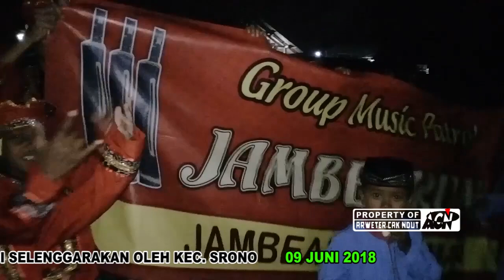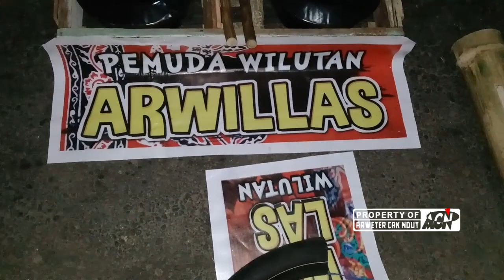VLOG... Patrol On The Road Jilid 4 Kec Srono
Tahun Keempat, Patrol Kebaman Banyuwangi Sukses Menyedot Perhatian Warga Patrol On The Road Jilid 4 yang digelar oleh Karang Taruna
‘Tunas Pemuda’ Desa Kebaman, Kecamatan Srono, Banyuwangi sukses menyedot ribuan warga, Sabtu (9/8/2018).

Hal tersebut terbukti dari banyaknya masyarakat yang hadir menyaksikan acara ini. Gelaran kegiatan yang sudah masuk tahun ke-empat tersebut bisa dikatakan lebih meriah dibandingkan dengan tahun lalu.

Pantauan di lapangan, sepanjang garis start Balai Desa Kebaman hingga finish di Kantor Kecamatan Srono, penonton nampak berdesakan memadati area. Tujuanya hanya ingin menyaksikan laga penampilan dari para peserta.

Bahkan di garis start, para penonton yang menyaksikan membludak hingga membuat pihak panitia kewalahan. “Saya penasaran dengan patrol ini katanya beda dengan yang lain. Jadi istri dan anak saya ajak nonton bareng,” kata warga Muncar, Bambang, kepada TIMES Indonesia.
Pembukaan Patrol On The Road ini ditandai dengan pemukulan alat musik terothok oleh forum pimpinan kecamatan.

Ketua Panitia M. Fikri Mustofa mengatakan, animo masyarakat menyaksikan acara Patrol sangat tinggi, hal ini membuktikan bahwa kegiatan yang digagas oleh Karang Taruna Kebaman selalu dinanti-nantikan oleh masyarakat.

“Ini menandakan kalau masyarakat Kebaman cinta budaya dan
kesenian,” ujar Fikri. Menurut Fikri, tahun ini peserta yang mengikuti patrol
lebih beragam karena berasal dari luar Desa Kebaman. Hal itu yang kemungkinan membuat para penonton penasaran dan berbondong-bondong menyaksikan.

Sementara itu Ketua Karang Taruna Desa Kebaman, Rifqi Nuril Huda mengatakan, acara Patrol tersebut dapat berjalan dengan baik berkat kerjasama dan koordinasi dari berbagai pihak. Hal ini membuktikan bahwa gotong royong dapat membuahkan keberhasilan.

“Khususnya dari kepanitian Patrol ini, kami rasa sangat kompak. Terima kasih untuk semuanya,” ungkap Rifqi.Meski demikian kekurangan dalam setiap kegiatan selalu ada, namun terus dievaluasi agar ke depan lebih baik lagi.

Rifqi mengatakan, patrol ini sebagai wadah bagi masyarakat khususnya kaum pemuda untuk menyalurkan hobi dan ketrampilan dalam memainkan alat musik patrol. Selain itu, melalui patrol dirinya juga ingin melakukan syiar Islam.

"Syiar islam bisa melalui berbagai hal, salah satunya Patrol ini. Karena mengajarkan kita arti pentingnya gotong royong dan kebersamaan," jelas Rifqi. Dalam lomba patrol tersebut, Karang Taruna Sagah Desa Glagah, Kecamatan Glagah keluar sebagai juara pertama, lalu Grup Panji Blambangan dari Desa Sukonatar, Kecamatan Srono juara kedua, dan juara ketiga berhasil diraih grup Dharma Budoyo, dari Desa Kebaman. (*)